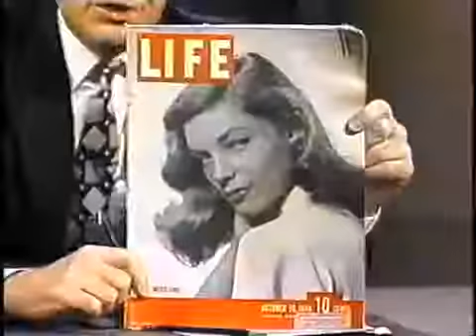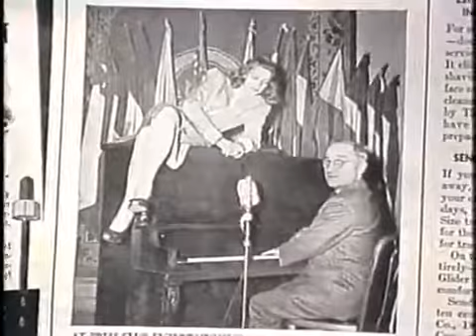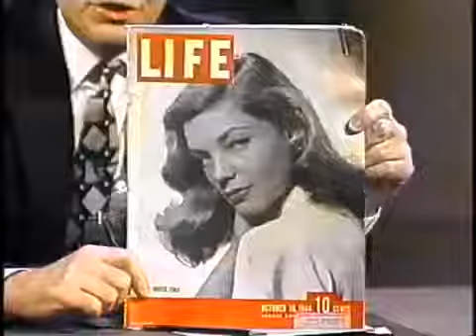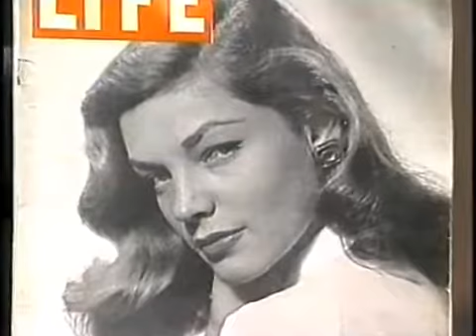Lauren Bacall on Late Night, December 12, 1989 new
reality tv shows and reality tv onlin, Lauren Bacall promotes her remake of Dinner at Eight.